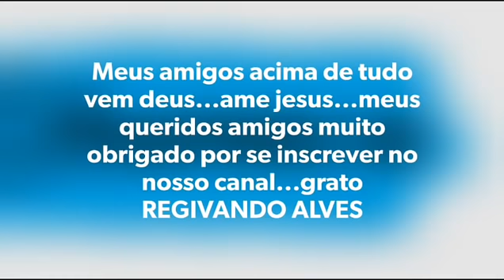AMADO BATISTA especial da saudades